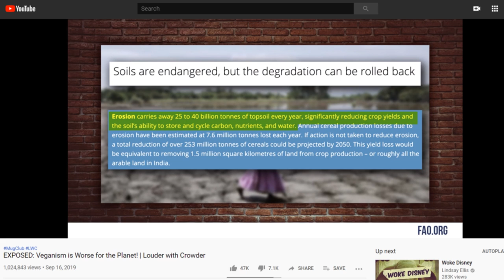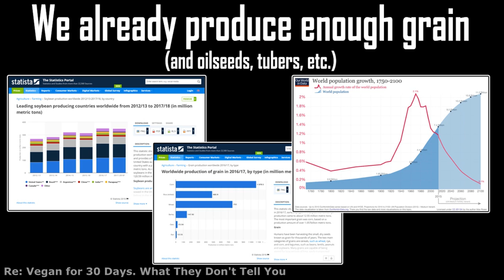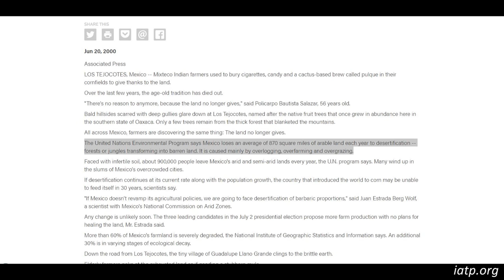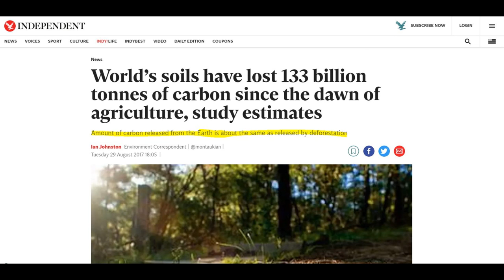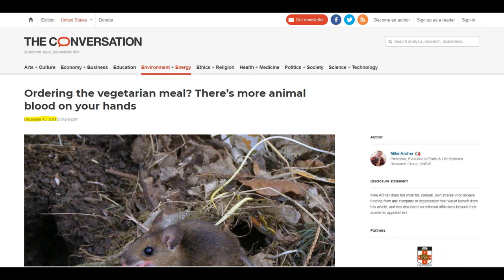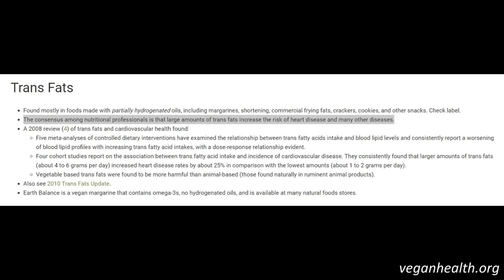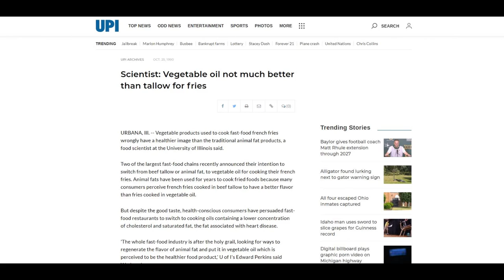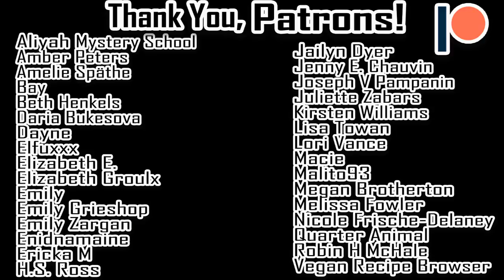Crowder doesn't understand veganism or sustainability or climate change or math or like anything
Responding to "EXPOSED: Veganism is Worse for the Planet! | Louder with Crowder". It's so good and nice and charitable and accurate and not intellectually dishonest at all.

1:09 - Soil erosion (plants are bad actually)
3:48 - Cows are good for the environment actually (Allan Savory again)
5:08 - Carrying capacity, again
6:10 - Avocado & Quinoa "shortages"
9:38 - Avocados & deforestation
11:07 - "What's worse, this ridiculous scenario or this equally ridiculous scenario?"
12:29 - Carbon emissions (plants are bad actually part two)
14:41 - Reusable bags are bad actually
17:08 - Veganism kills more animals (whataboutism the video)
21:02 - Trans fat/vegetarian lobby conspiracy (i'm not kidding)
23:56 - Crowder loves animals, guys, so it's fine
26:29 - Crowder is the reasonable one, guys, so it's fine
28:48 - Conclusion
29:53 - Modest Mouse lyrics just so you know how cool I am
29:56 - Freudian slip lol

Tillage Intensity and Conservation Cropping in the United States

Soils are endangered, but the degradation can be rolled back

The idea that there are only 100 harvests left is just a fantasy

Can it really be true that plastic bags are the environmentally better alternative?